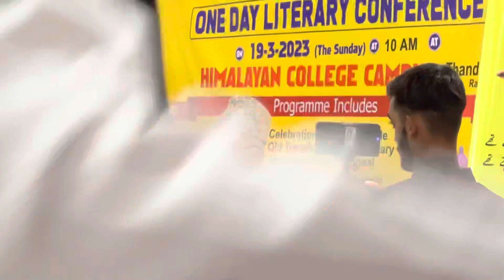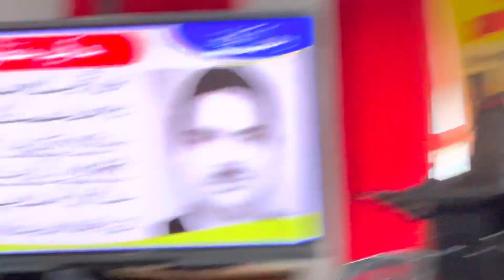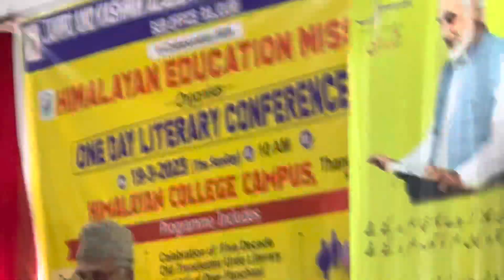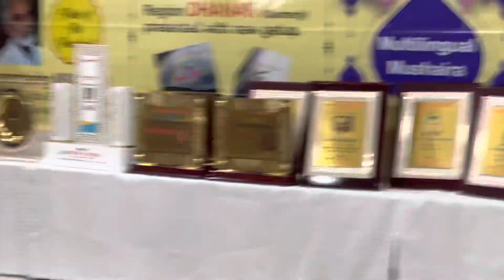Jb Khurshid Bismil Sahab paying tribute to Pahari and Urdu Legend Jb Nisar Rahi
Jb Khursheed Bismil Sahab paying tribute to Pahari and Urdu Legend Jb Nisar Rahi during one day Literary Conference organised by Dabistan e Himmala in HEM Campus Thandikassi Rajouri